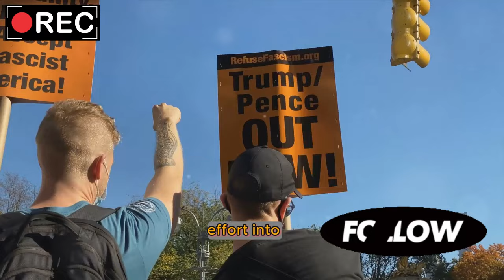Trump Triumphs in Iowa: Securing 98 of 99 Counties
🎙️ The Iowa Caucuses Shocker: Trump's Near Clean Sweep

Join us in this eye-opening episode as we dissect the astonishing outcomes of the Iowa caucuses. Witness the political prowess of former President Donald J. Trump, who clinched a near-unanimous victory, securing 98 out of 99 counties. We delve into the details of this first-in-the-nation contest and explore the implications of Trump's commanding lead.

Timestamps:

00:00:00: Iowa Caucus Overview
00:00:11: Trump's Sweeping Victory
00:00:22 Johnson County Exception
00:00:32: DeSantis' Campaign Efforts
00:00:53: Ramaswamy's Disappointment
00:01:03: Trump's Unconventional Strategy
00:01:24: Haley's Third Place Finish
00:01:45: Urban Area Expectations
00:02:06: Low Voter Turnout
00:02:16: Summary of Trump's Dominance

Quotes:
"Buckle up, because we're diving into the surprising results of the Iowa caucuses." - 00:00:00-00:00:11

"Former President Donald J. Trump managed to secure a staggering 98 out of 99 counties." - 00:00:00-00:00:11

"The sole county he lost was Johnson County, known as the state's bluest county." - 00:00:11-00:00:21

"This single lost county went to former Governor Nikki Haley of South Carolina, and notably, by just one vote." - 00:00:22-00:00:32

"Governor Ron DeSantis of Florida, who had pinned his hopes on Iowa and campaigned extensively in the rural, sparsely populated areas, eluded him." - 00:00:32-00:00:42

"The ambitious Vivek Ramaswamy, a pro-Trump entrepreneur, also dropped out of the race after receiving a meager 7% of the vote in Iowa." - 00:00:53-00:01:03

"Donald Trump put in significantly less effort into touring the state, a move that seemed to defy the conventional wisdom of Iowa campaigning." - 00:01:03-00:01:13

"Despite fighting fiercely for second place in the race's final weeks, Nikki Haley finished third overall in Iowa on Monday night." - 00:01:24-00:01:34

"Turnout across the state fell sharply this year, hitting the lowest since the Republican caucuses in 2000." - 00:02:06-00:02:16

"In summary, the Iowa caucus's results were a clear testament to Trump's enduring appeal, with him winning 98 out of 99 counties." - 00:02:16-00:02:27

📊 In-Depth Analysis:
We analyze the strategies and campaign trails of the key contenders, including the surprising lack of personal campaigning from Trump and the intensive ground game from his rivals. Discover why Trump's approach resonated with Iowa voters and how this sets the stage for the upcoming primaries.

🇺🇸 Political Implications:
What do these results mean for the future of the Republican Party and the 2024 presidential election? We discuss the potential ramifications and what to watch out for as the race continues to heat up.

🔊 Tune in now:
Don't miss our expert commentary and comprehensive breakdown of one of the most talked-about political events of the year.

👇 Engage with Us:
Share your thoughts on the Iowa caucuses in the comments below.